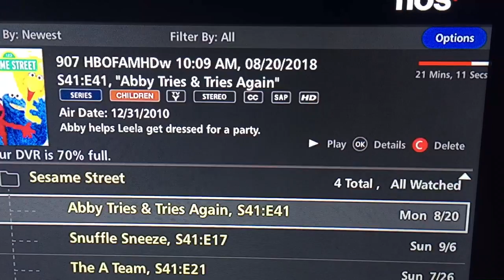The Abby Tries and Tries Again Episode on my DVR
I recorded the Abby Tries and Tries Again episode on my DVR on August 20th. This episode aired on the New Year's Eve of 2010. I recorded it partially with Elmo's World: Cameras. Cameras remind me of the season 30 episode, Episode 3832, also known as "Rosita Takes Pictures with her Camera." Maybe Rosita and Prairie Dawn will appear at the end instead of Murray after Cameras. That'll be a great idea. They're the two Sesame Street girls who get their picture taken. What Elmo's World episode did I record partially?